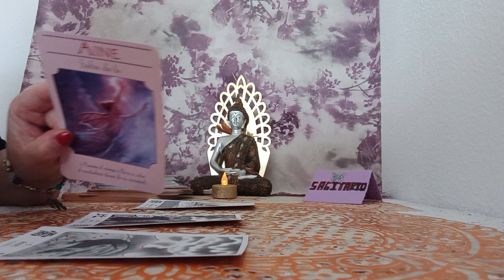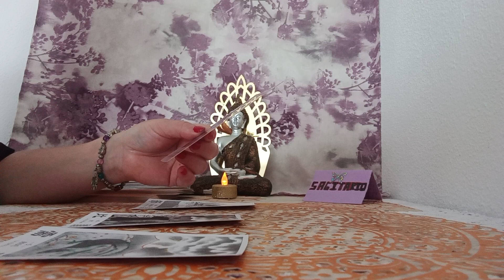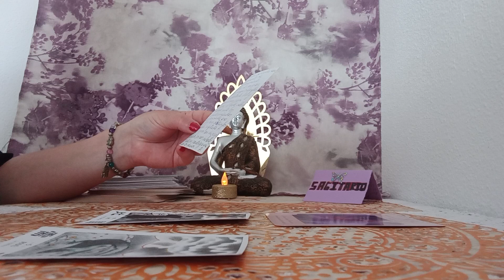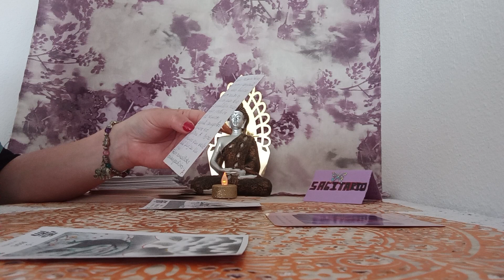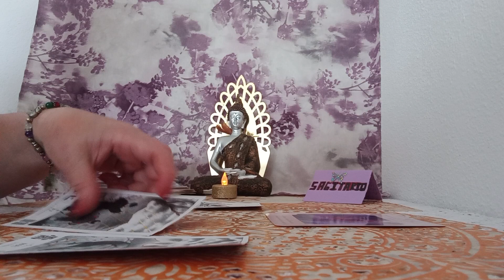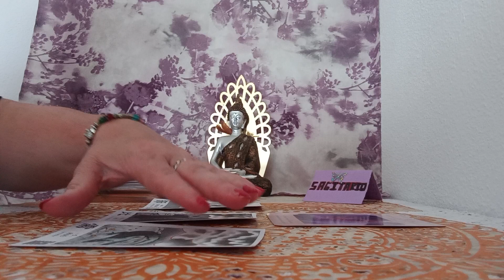DE VIDA EN ESTOS MOMENTOS#🌄📿